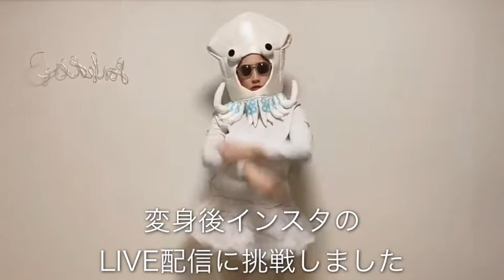変身してみた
セーラームーンに憧れて変身してみました
あれ…？なんだか胸が…！苦しい…！